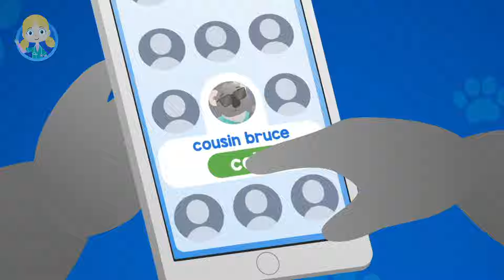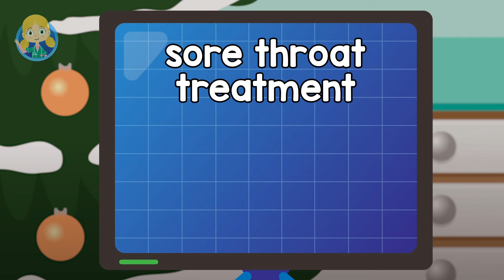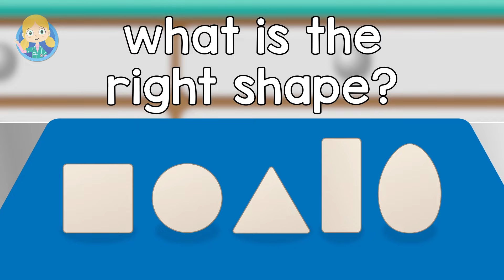Nice and Clean Song 🫧 | Doctor Poppy - Animals For Kids | Cartoon Animals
Join Dr Poppy's Pet Rescue, a fun place for pets and other amazing animals to be treated. To get our teeth nice and clean we need to brush our teeth, learn all about keeping your teeth clean with this fun song for kids!

Videos in this compilation:

00:00 Nice and Clean Song
02:10 Gordon The Hamster V1
03:51 Joe the Stick Insect
06:27 Tau the Lion
10:06 Gordon The Hamster V2
11:44 Jamila the Meerkat
13:13 Colours Of The Rainbow
14:26 Lilly The Beagle
15:59 Chilly The Penguin
17:49 Shaka the Rhino
20:08 Cling On Don't Let Go
21:33 Sally The Snake
23:33 Cecil The Snail
24:56 Chilly The Penguin
25:52 Sleep Tight Song
28:11 Shane The Koala
30:56 Kwama the Chimpanzee
33:36 Bobo the Hippo
34:43 Egg Shape Song
36:15 Twinkle The Robin V1
37:32 Zane the Zebra
40:02 Lulu the Oxpecker
41:00 Dalia the Crocodile
42:49 Rudolf The Red Nosed Reindeer
44:39 Boris The Puffer Fish
46:09 Lucy The Goldfish V2
48:25 Uma the Flamingo
49:53 Henrietta Hen
52:08 Felix The Tortoise
53:29 Asha the Cheetah
54:52 Share The Load
56:47 Twinkle The Robin V2
58:03 Issa the Hyena